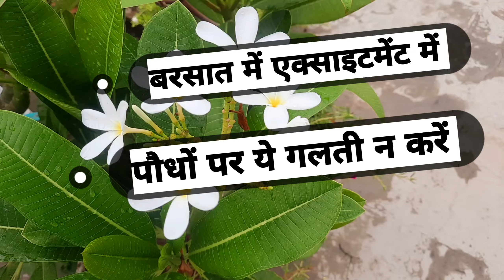बरसात में पौधों पर ये गलती न करें/plant care in rainy season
plants care in rainy season
gardening feel
gardening work in rainy season
plants care tips in monsoon
monsoon garden work
monsoon gardening work